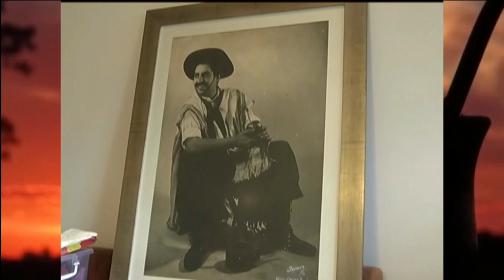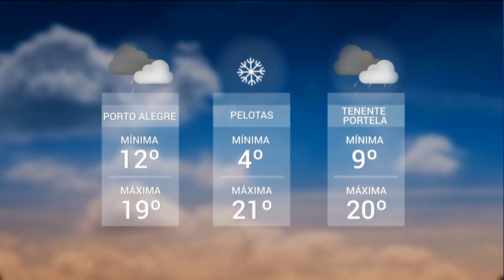Especial Semana Farroupilha | TVE - 16/09/2019